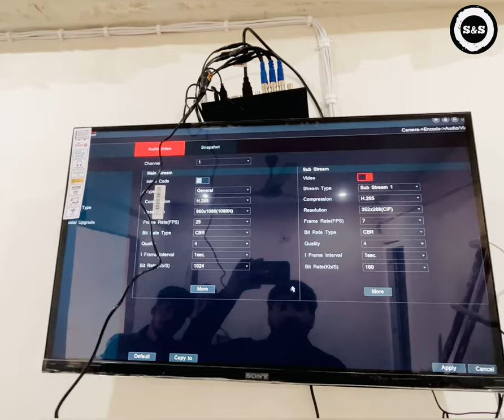How To install cpplus audio hd camera , install cpplus audio camera in dvr, smartsupportv380